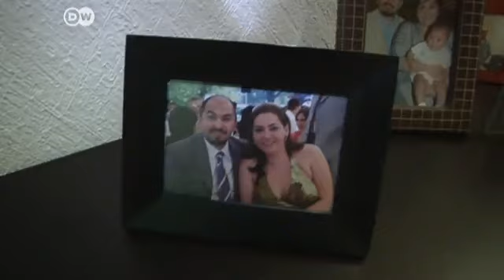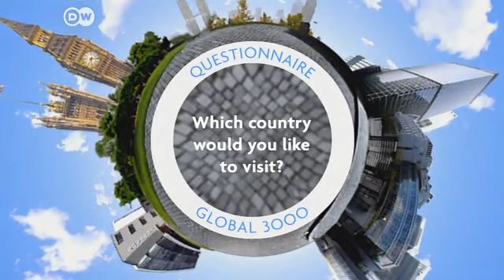Global Questionnaire: Mexico | Global 3000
Gracia Goya works for the US foundation"Hispanics in Philanthropy"in Mexico City. She's worried about the growing violence and insecurity that's she experienced in her country in recent years.